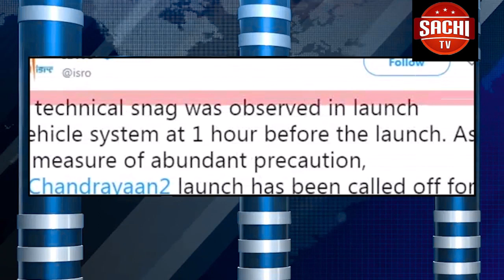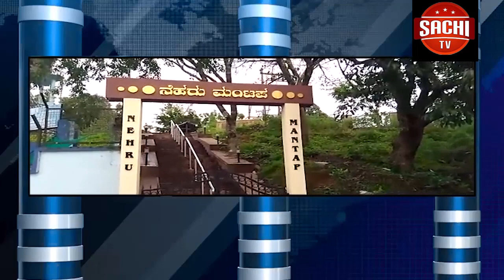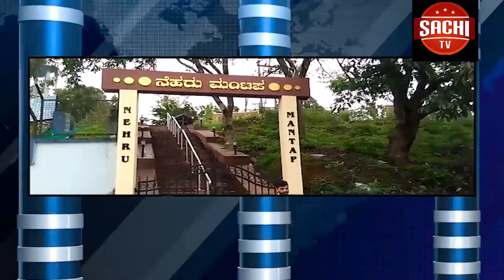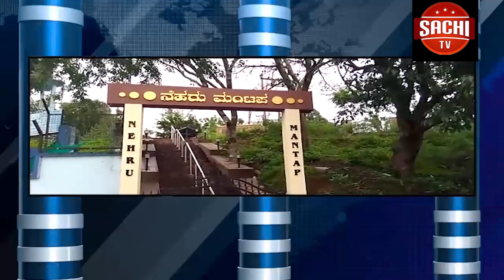ಇಡೀ ವಿಶ್ವವೇ ಕುತೂಹಲದಿಂದ ಎದುರು ನೋಡುತ್ತಿದ್ದ ಚಂದ್ರಯಾನ-2 ಉಡಾವಣೆ ಕೊನೆಯ ಕ್ಷಣದಲ್ಲಿ ರದ್ದುಗೊಂಡಿದೆ.